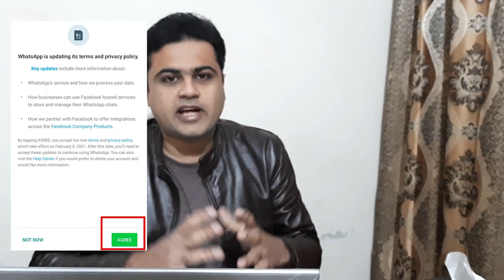⚡ Kia WHATSAPP Chor dein? Konsi App Istemal kren? whatsapp new privacy policy update 2021 hindi Urdu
Doston, Aaj Ka Is Video Bahut Important Hai, Jisme Humne Aapko WhatsApp Ke Naye Updated Privacy Policy Changes Bataye Hain Kia WHATSAPP Chor dein?. Agar Aap WhatsApp Privacy Policy Ko Agree Nahi Karte Ho Toh Aapka WhatsApp Account Delete Ho Jaaega And You Won't Be Able To Use WhatsApp Konsi App Istemal kren?. Watch This Video Till The End To Know Exactly What Are The New Terms Of Policy. Doston Video Ko Like Karna na bhoole hum aapke liye aisehi informative videos laate rehte hain.